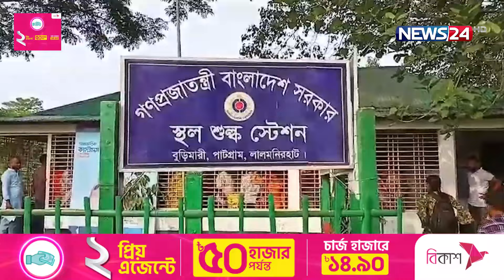বুড়িমারী স্থলবন্দরে আমদানি-রপ্তানি বন্ধ | News24